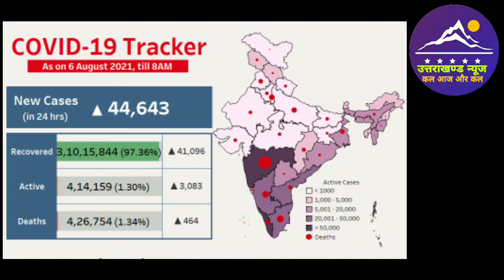भारत में कोरोना के मामले । Covid 19 Update । 6 August l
Dosto es video mai ham 6 August 2021 ko India ki corona update janege.